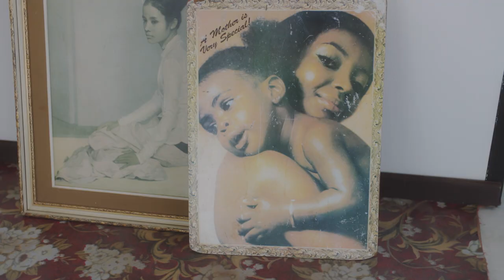Episode 3: Jodi Bieber - Feminine, plural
Jodi Bieber explains how her relationship with the House of Dior began, as well as how she aims to keep challenging stereotypes and standards of beauty in South Africa, which have begun to shift. Discover more about her work and dive into Jodi’s images combining Dior’s couture spirit with contemporary African décor, punctuated by flowers and succulent plants, for the Cruise 2020 collection by Maria Grazia Chiuri.